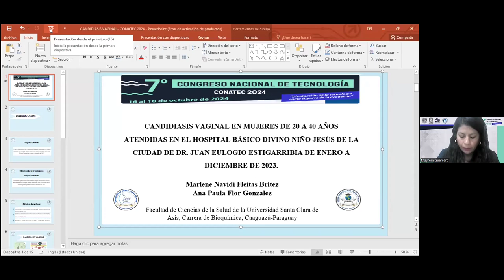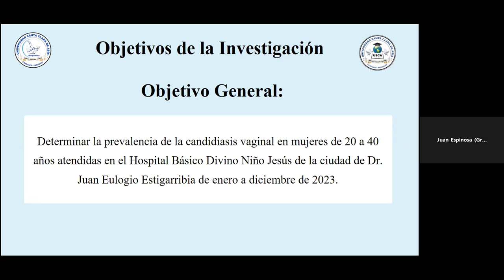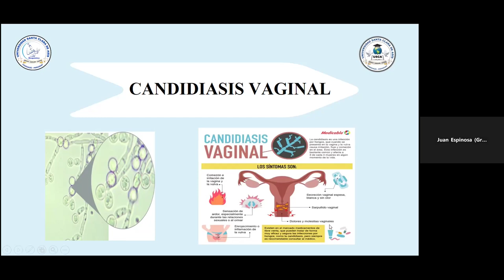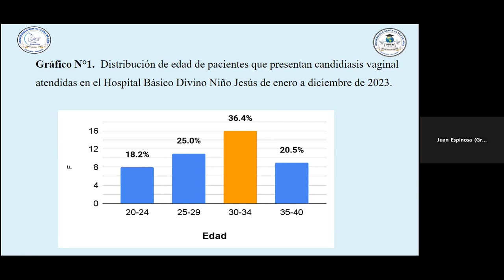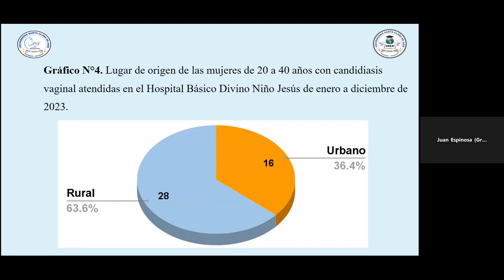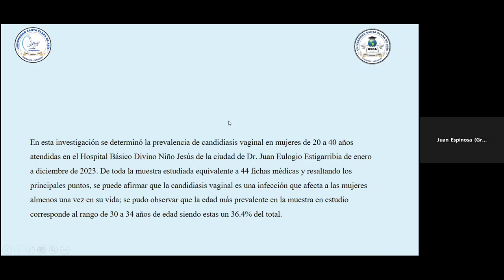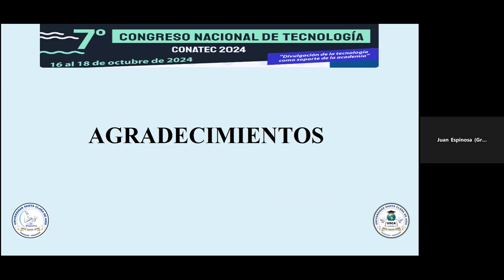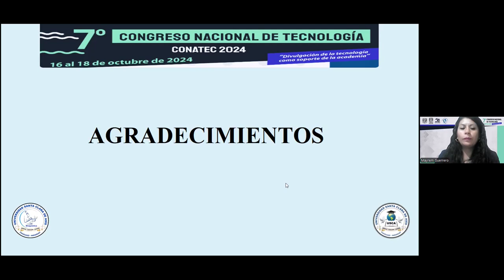Candidiasis vaginal en mujeres de 20 a 40 años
Autores: Marlene Navidi Fleitas-Britez, Ana Paula Flor-González, Ronaldo Luis Rodas-Jara y Claudio Rafael Penayo-Mereles.

FORMA SUGERIDA DE CITAR:
Fleitas-Britez, M. N., Flor-González, A. P., Rodas-Jara, R. L., y Penayo-Mereles, C. R. (16 octubre de 2024). Candidiasis vaginal en mujeres de 20 a 40 años. 7º Congreso Nacional de Tecnología (CONATEC 2024). Facultad de Estudios Superiores Cuautitlán. UNAM.